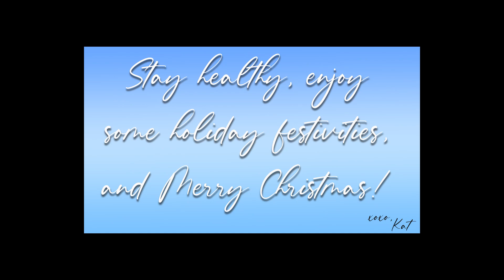DECORATING FOR CHRISTMAS!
Come decorate for Christmas with me!! Just because this year is a little different, doesn't mean you have to decorate on your own! Come stay a while, enjoy the merry ambiance, and share some of your favorite Christmas traditions!